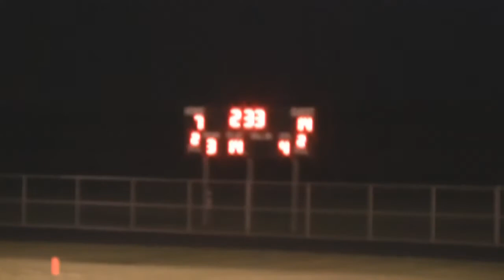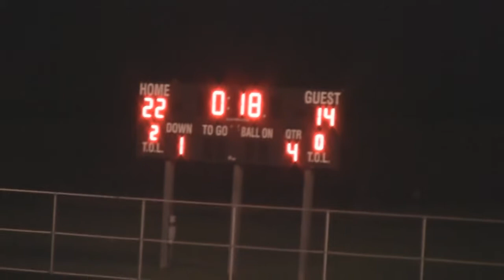Holt vs Rockford JV 2011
Holt Rams JV Football versus Rockford